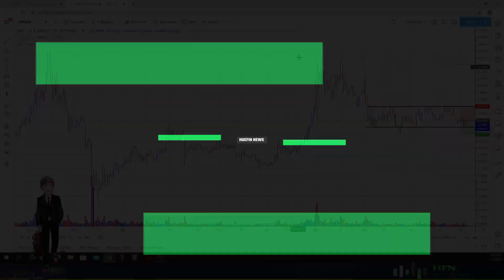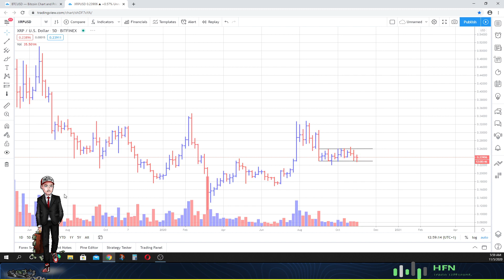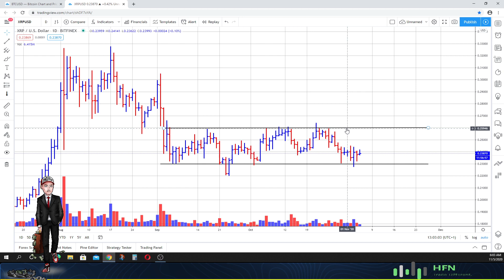XRP (Ripple) Price Update.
XRP (Ripple) Price Update - Is XRP tradeable?